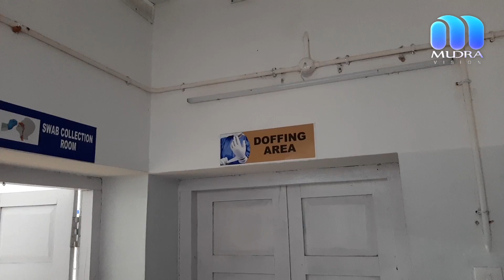covid first line treatment കോവിഡ് ഫസ്റ്റ്ലൈൻ ട്രീറ്റ്മെന്റ് സെന്ററുകൾ നോക്കുകുതി യാകുന്നു.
എങ്ങോട്ടും പോകാനില്ലാതെ കരവാളൂരിലെ നീലാമ്മാളിൽ കുറെ കോവിഡ് രോഗികൾ...
കോവിഡ് ഫസ്റ്റ്ലൈൻ ട്രീറ്റ്മെന്റ് സെന്ററുകൾ നോക്കുകുതി യാകുന്നു.
treat ment
covid first line treatment center